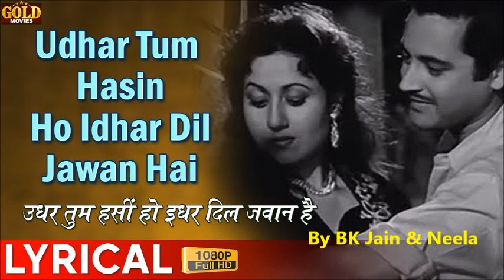Udhar Tum Hasin Ho By BK Jain & Neela | Mr & Mrs. '55 | Geeta Dutt. Mohd.Rafi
Udhar Tum Hasin Ho Idhar Dil Jawan Hai.
Beautiful melodious romantic duet from the Mr & Mrs.'55...Recorded after gap of one month...Hope you guys will like and enjoy this old classic originally sung by Mohd. Rafi and Geeta Dutt.